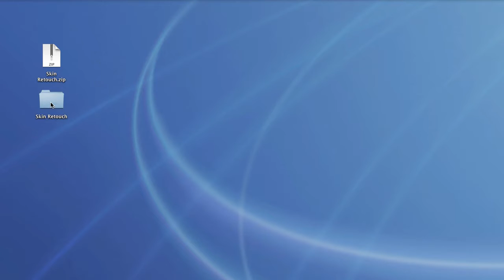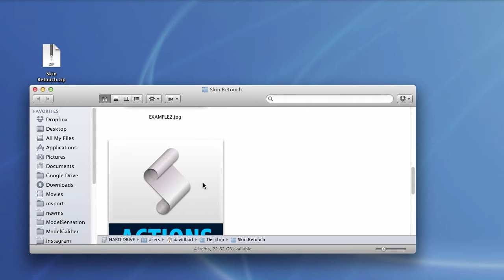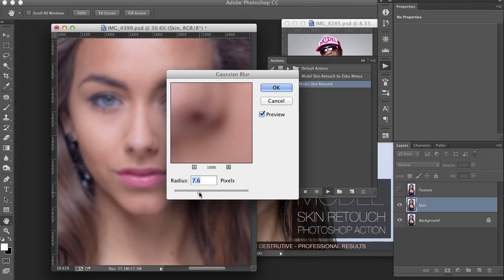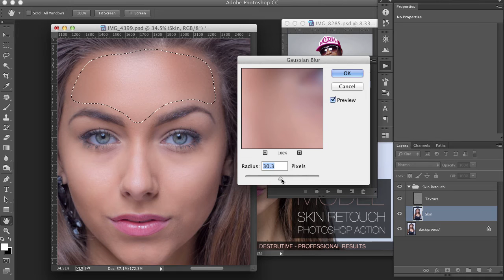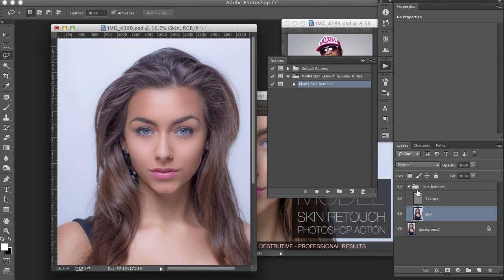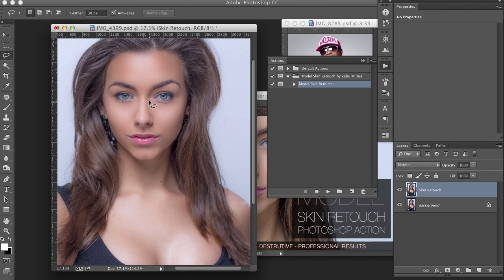Model Skin Retouch Action Tutorial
Description:
If you are looking for a simple and fast way to retouch skin images in photoshop this is the simple preset you need. As a photographer I needed a quick way to retouch large areas at once with professional results to save time.

This Photoshop action separates the skin and texture into separate layers so the tones can be made even and blemishes reduced. This allows the image to maintain its feel without looking like fake plastic.

Here are the benefits of this action.

1. KEEP THE SKIN TEXTURE
2. EVEN THE SKIN TONE
3. SUPER FAST AND SIMPLE!
4. DOESN’T MESS WITH THE ORIGINAL PHOTO.
5. MADE AND USED BY A PHOTOGRAPHER
6. ACTION RUNS FAST

The photos in the examples are my work. To see more of my work check out @modelsensation on instagram. All images use this action.